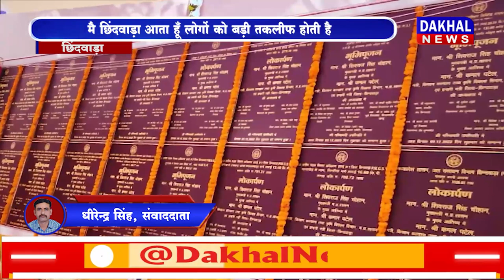DAKHAL NEWS शिवराज बोले मुझे ये लोग घोषणावीर कहते हैं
शिवराज बोले मुझे ये लोग घोषणावीर कहते हैं
मै छिंदवाड़ा आता हूँ लोगों को बड़ी तकलीफ होती है